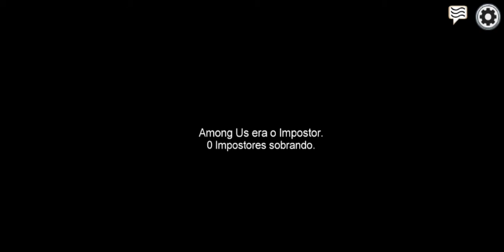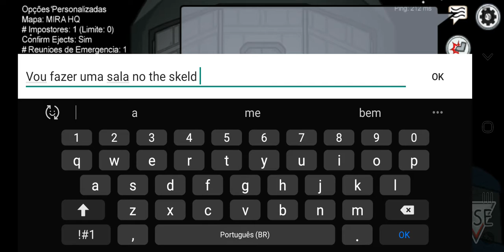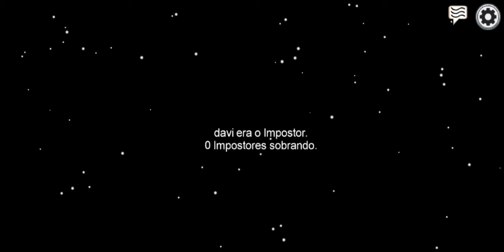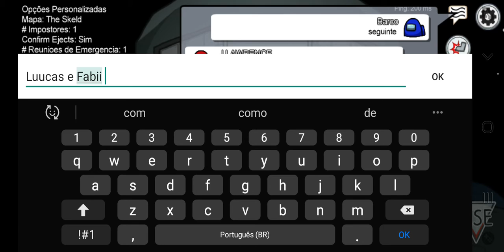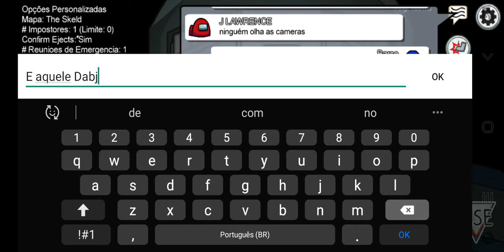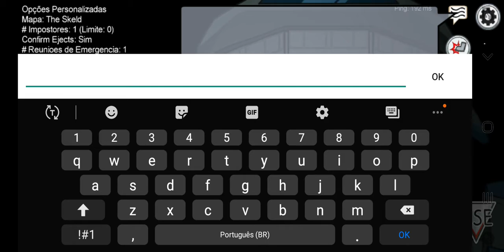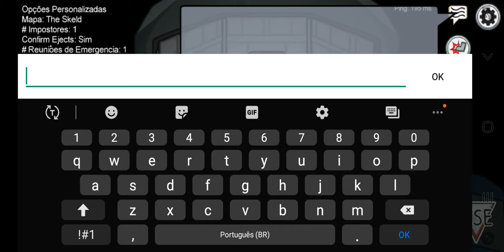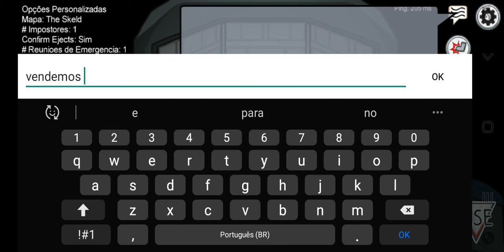VINICIUS JOGANDO AMONG US #16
Homenageado: Barco (Meio de Transporte/Embarcação)